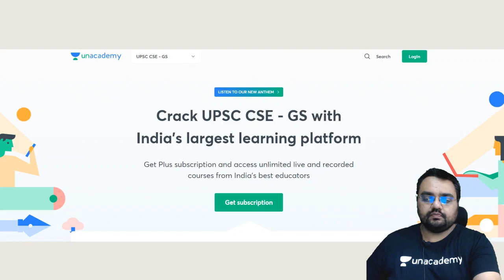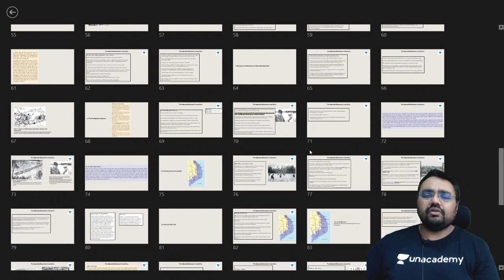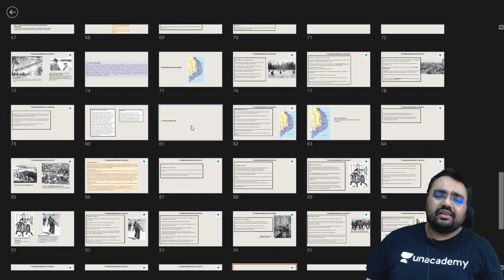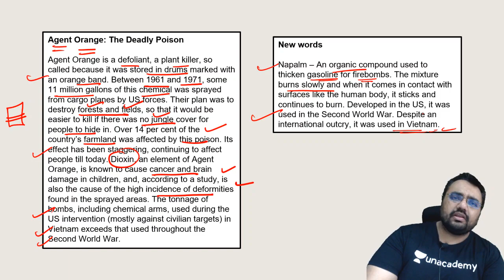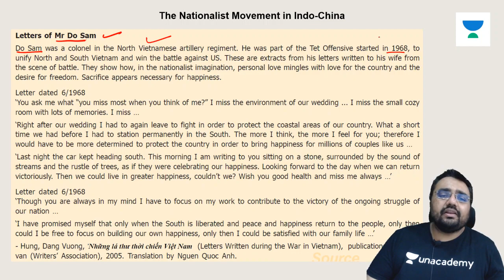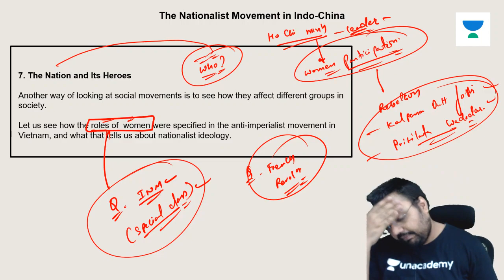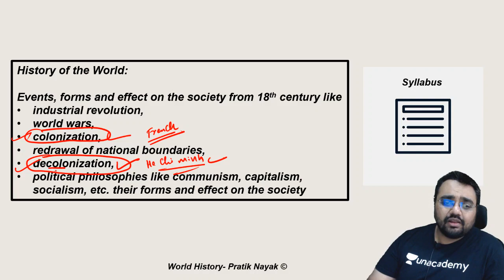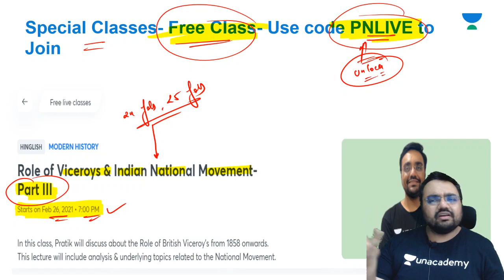L28: Ho Chi Minh and Vietnam War | Class 10 NCERT History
Pratik Nayak discusses Class 10 History NCERT Class 10- Ho Chi Minh and Vietnam War.

This lesson starts with a discussion on the Class 10 History NCERT Section-I: Socio Religious Movements and Nationalism by Pratik Nayak. It is very important for the UPSC CSE/IAS 2021 preparation.

Unacademy Subscription Benefits:

1. Learn from your favourite teacher
2. Dedicated DOUBT sessions
3. One Subscription, Unlimited Access
4. Real-time interaction with Teachers
5. You can ask doubts in a live class
6. Limited students
7. Download the videos & watch offline